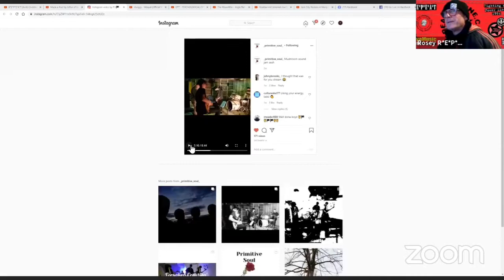Primitive Soul live & Interviewed on 'Lock On – R*E*P*E*A*T Traditional anti Christmas Gig'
The vile virus may have wrecked our stacks of our gigs but  we won't let it wreck our (anti) Christmas.